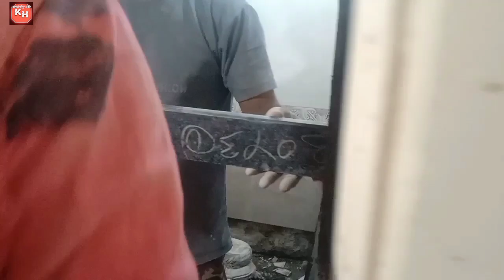Granite Door Frame I How To Fix Granite Door Frame I Granite Ki Chaukat Kaise Banate HaiI Door Frame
In this video, the detailed process of granite door frame making & fitting is explained step by step.
A granite door frame is a type of door frame made from the natural stone granite. Granite is a durable and long-lasting material, making it a popular choice for door frames. The fitting process for a granite door frame involves measuring and cutting the granite to size, then installing it in the doorway. This may involve securing it to the surrounding walls or floor with adhesive or mortar, and ensuring a proper fit for the door itself. Professional installation is recommended for a proper and secure fit, as granite is heavy and can be difficult to work with.